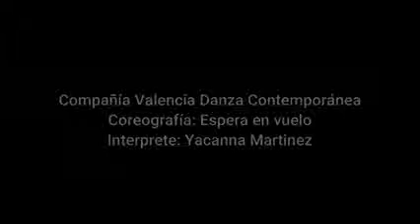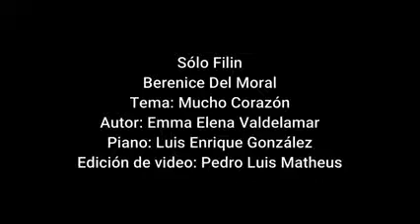16Abril de 2021, 5 pm.: Iniciamos la revista semanal "Mujeres en Concierto"...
Luego del éxito logrado en la primera edición de este espectáculo, realizado en la Sala María Luisa Escobar del Museo de Arte Valencia, el 7 de marzo de 2020, damos inicio a la revista semanal homóloga que presentaremos todos los viernes a las 5 pm., hora de Venezuela, a través de las cuentas y canales de MinCultura Carabobo, Museo de Arte Valencia y Ciudad Valencia (CiudadVLC). En solo 8 minutos disfrutarás del arte que crea la mujer venezolana especialmente para ti y para cada emisión.
Es un honor para nosotros inaugurar este fascinante espacio con nuestras reconocidas y admiradas artistas, en orden de aparición: Yacanna Martínez, integrante de Valencia Danza Contemporánea, Mireya Chirinos, la Voz Inmensa de Venezuela, y Berenice Del Moral, la Voz del Filin.  Bienvenidas y bienvenidos. Disfruten, y ¡salud!